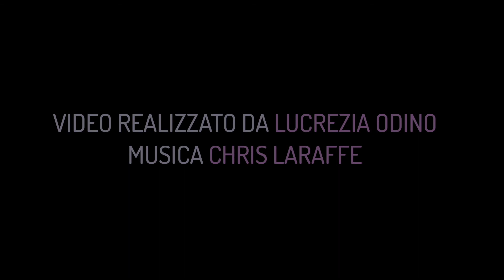Trailer sottovuoto 2021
Finalmente online 😎🥳💙
Tutto il programma sottovuoto FUORI ORA ‼

Tutti rigorosamente 𝒔𝒐𝒕𝒕𝒐𝒗𝒖𝒐𝒕𝒐.

📅 dal 25.06 al 04.07
💙 𝗗𝗼𝗺𝗶𝗻𝗶𝗼 𝗣𝘂𝗯𝗯𝗹𝗶𝗰𝗼 - 𝗟𝗮 𝗖𝗶𝘁𝘁𝗮̀ 𝗮𝗴𝗹𝗶 𝗨𝗻𝗱𝗲𝗿 𝟮𝟱
🎪 Teatro India - Teatro di Roma e Spazio Rossellini

🎨 Immagine Ironmould